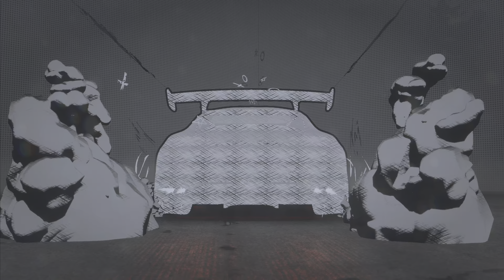NFS Unbound PS5 - Mercedes-AMG GT Black Series 986HP V8 Hybrid - Fully Upgrade & "No Visual part"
Same AMG GT Black Series from F1 22 & GT7! Sadly customization very limited should have GT3 EVO kit something still lazy to add probably mod will do the job not on console but on PC lol.

Thankfully swap V8 hybrid can be beast on race.